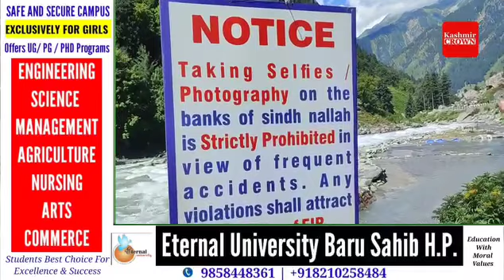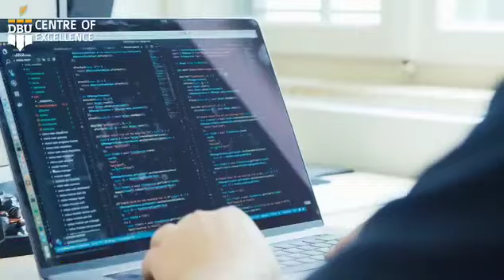Agar aap bhi sonamarag ya Gagangar ka Rukh karta Hain to yah khabar aapke liye zaruri haiReports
Agar aap bhi sonamarag ya Gagangar ka Rukh karta Hain to yah khabar aapke liye zaruri hai

Reports Wajid Raina